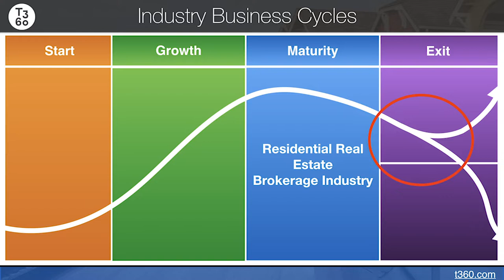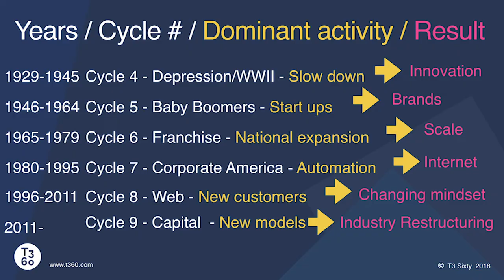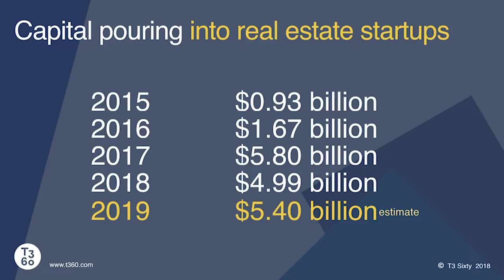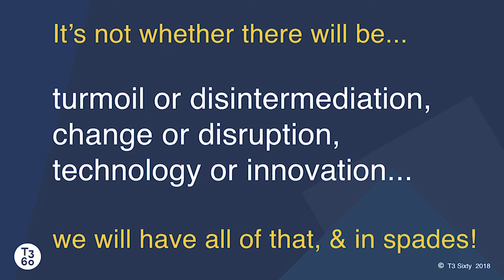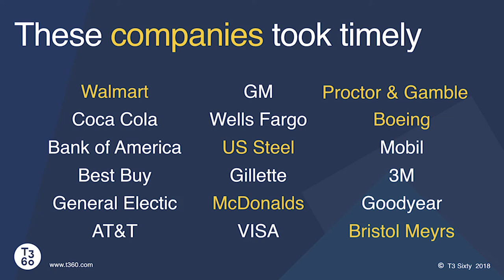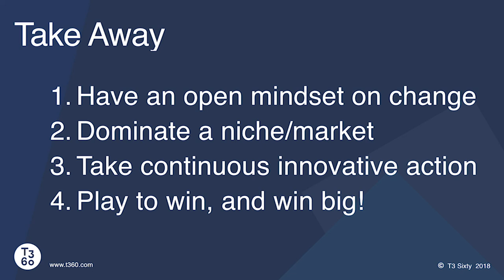Elevate Conference & Expo [2019] - Keynote Speaker: Stefan Swanepoel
Real Estate Visionary Stefan Swanepoel was this year's keynote speaker at the 2019 Elevate Expo by the Greater San Diego Association of REALTORS®. Mr. Swanepoel is a keynote, business executive, prolific author and real estate visionary. He has, for over four decades, served as a successful business executive in roles including President and/or CEO of a real estate brokerage, a global real estate franchisor, a national REALTOR® association, an MLS organization, and a technology startup. Stefan will be sharing his expertise on the future of real estate.